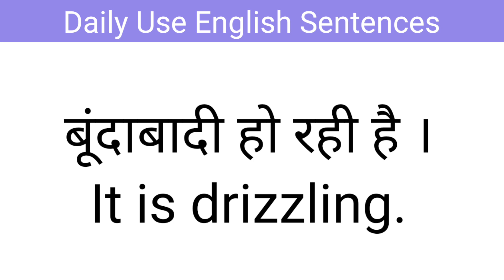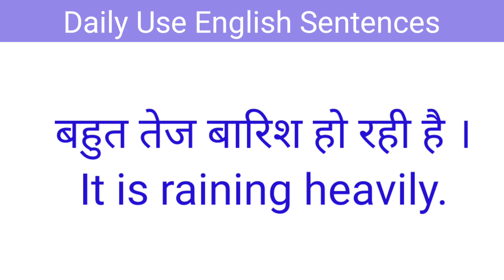Daily Use English Sentences || Spoken English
आज की इस video में हम कुछ daily use English Sentences के बारे में पड़ेंगे, जो हमारी रोज की लाइफ में कहीं न कहीं use होते हैं।
In this video, You will learn how to speak english from zero level with tips&tricks.

Spoken English.
 English tense .
 Tense.
English grammar.
English speaking course for beginners.
 अंग्रेजी सीखना बिल्कुल आसान
Spoken English.
Learn English
Spoken English
 30 english words
30 english sentences
Speaking Practice,
speaking practice for beginners,
speaking lessons for beginners,
How can I Speak english sentences daily
What is a sentences for daily
How could I improve english daily
How learn simple sentences in english
500 daily use english sentences
50 daily use english sentences